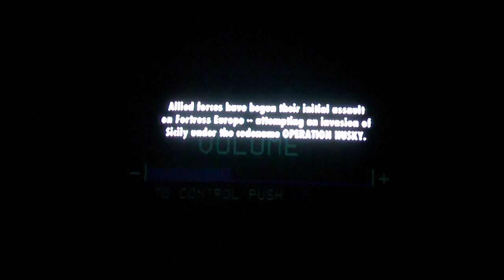Lets Play Medal of Honor Vanguard: part 1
this is my LP/ walkthrough of medal of honor vanguard its really my first time doing an LP so bare with me and yes i know my voice is crap and hard to hear i fix it about part 6 so yeah... i hope you enjoy it though all the same and yes i know i missed the first weapon upgrade